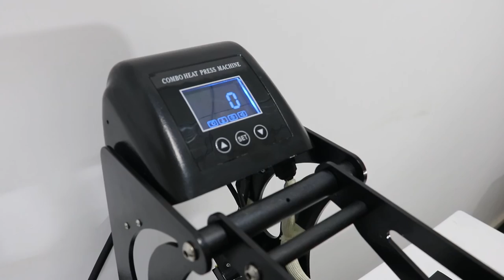STC-SD06 40X50CM LED U bottom high pressure heat press machine in Chinese